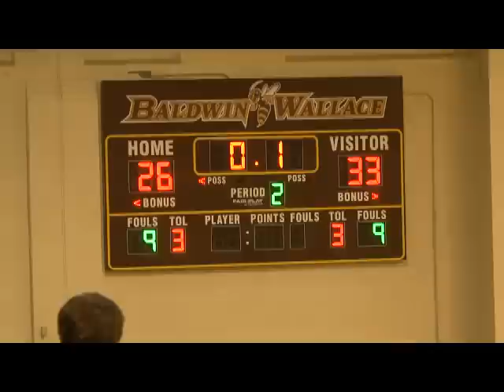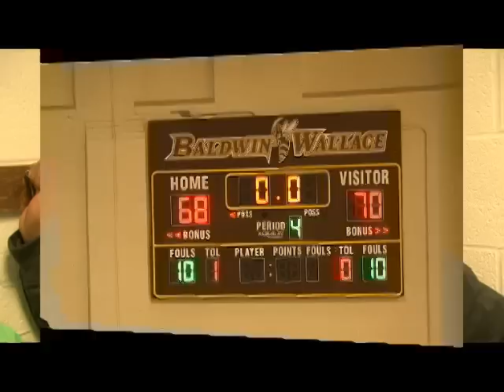2013 Ohio Boys Hoops Shaker Hts-Cleveland Hts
Shaker Hts Red Raiders (8-2) vs Cleveland Hts Tigers (5-2)
@Baldwin Wallace University 1-6-13